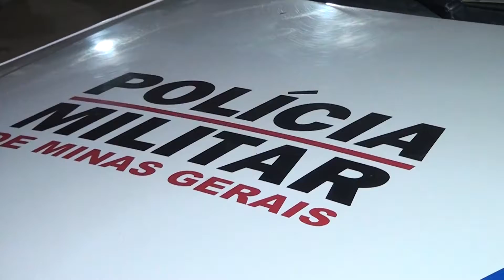DENÚNCIA ANÔNIMA RESULTA EM APREENSÃO DE DROGAS EM CARATINGA